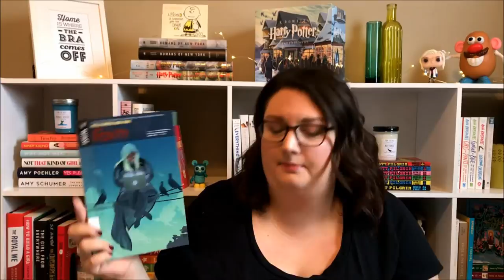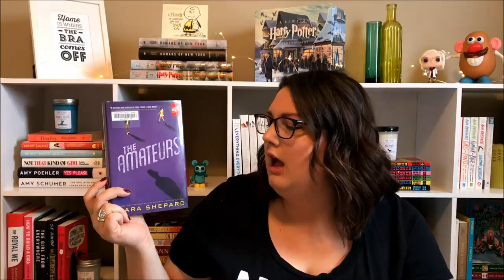January Wrap-Up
Finally, my January wrap-up is here!

Books mentioned in this post:

Still Life With Tornado by A.S. King
Girls in the Moon by Janet McNally
Faith, Volume 1: Hollywood and Vine by Jody Houser
Welcome to Rosie Hopkins' Sweet Shop of Dreams by Jenny Colgan
The Amateurs by Sara Shepard
My Sister Rosa by Justine Larbalestier
You Can't Touch My Hair (And Other Things I Still Have to Explain) by Phoebe Robinson

Happy reading!